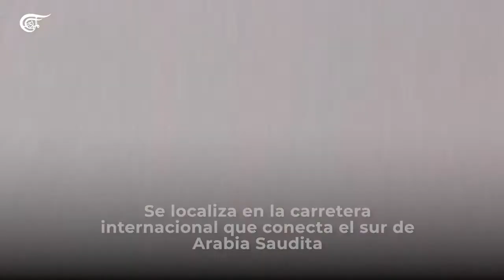Marib: ¿por qué es tan importante?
Marib ha ganado importancia estratégica en el curso de la agresión liderada por Arabia Saudita contra Yemen; es uno de los frentes de batalla más cruciales, si no el más crucial.